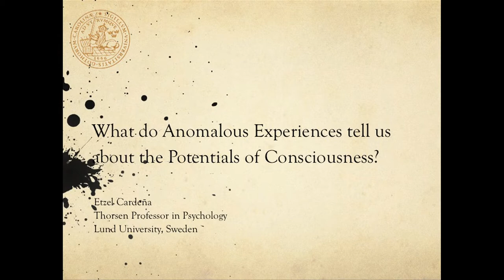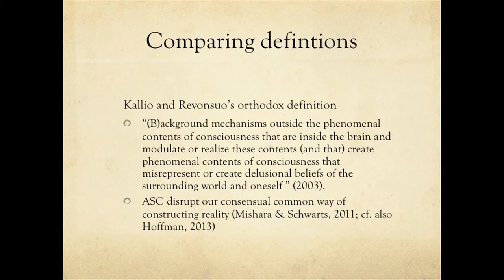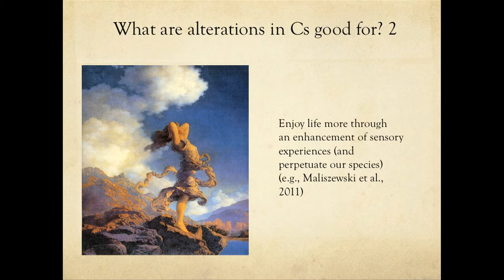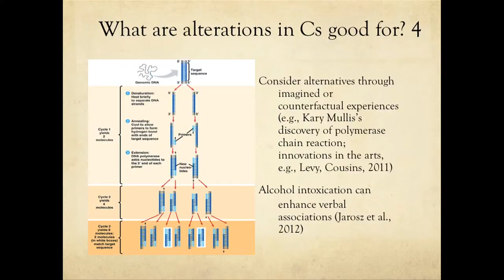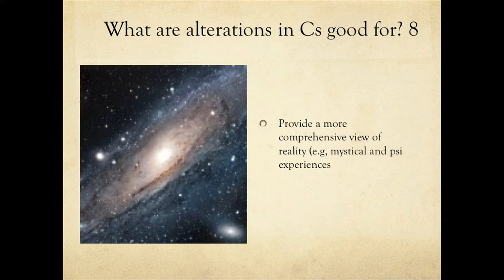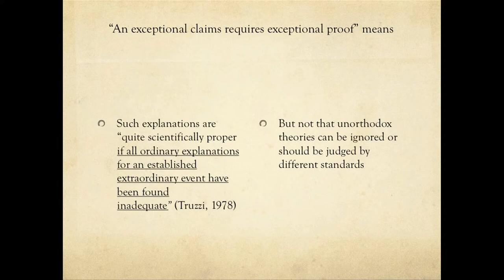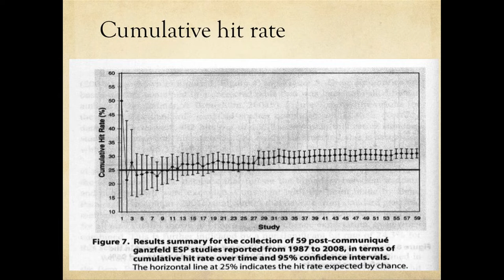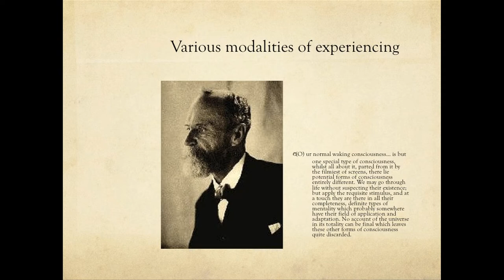Etzel Cardena on "What do anomalous experiences tell us about the potentials of consciousness?"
Anomalous experiences are non-pathological phenomena that differ from common experiences (e.g., synaesthesia), or from mainstream views accounts of reality (e.g., psi experiences in technological societies) in a certain place at a certain time. Anomalous experiences are not just haphazard, inconsequential oddities, but extend our understanding of consciousness by: providing a more comprehensive view of human experience (including individual differences and cross-cultural generalities); allowing us to understand the characteristics, limitations, and development of ordinary states of consciousness; helping us distinguish what characterizes dysfunctional as opposed to merely unusual experiences; and, at its most challenging, by providing alternative perspectives of the nature of consciousness and the nature of reality.

Suggested readings:
Cardeña, E., Lynn, S. J., & Krippner, S. (Eds.) (2014). Varieties of anomalous experience: Examining the scientific evidence. 2nd ed. Washington, DC: American Psychological Association.
Cardeña, E. (2011). Altering consciousness: Setting up the stage. In E. Cardeña, & M. Winkelman (Eds.), Altering consciousness. Multidisciplinary perspectives. Volume I. History, culture, and the humanities (pp. 1-21). Santa Barbara, CA: Praeger.

Etzel Cardeña holds the Thorsen Chair in Psychology at Lund University in Sweden. He heads the Center for Research on Consciousness and Anomalous Psychology (CERCAP). His three interconnected areas of research are: 1) The scientific study of consciousness alterations and anomalous experiences, experiences that do not necessarily involve distress or dysfunction (e.g., most psi-related experiences, mystical experiences).  He also researches the relationships between hypnosis, dissociation (lack of the usual integration of psychological processes such as sensation, memory, and identity), and performance in controlled psi tasks. 2) Neurophenomenological research on hypnosis, particularly on the experience of highly responsive individuals and its underlying brain mechanisms. 3) Acute reactions to psychological trauma, particularly dissociative reactions, and their long-term sequelae. He has over 200 publications including the new, second edition of Varieties of Anomalous Experiences, the two volumes of Altering Consciousness: Multidisciplinary Perspectives, and articles on top journals in the field such as Journal of Abnormal Psychology, American Journal of Psychiatry, Psychological Bulletin, and Cortex. He is also artistic director of the International Theatre of Malmö.